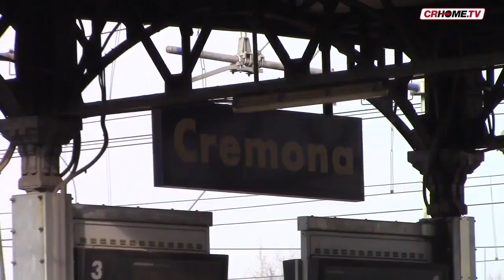Treni, ritardi sulle linee anche di domenica, scatta la petizione.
Con una coerenza granitica  di trenord, non c’è stata pace per i pendolari neanche di domenica. Ad essere interessata è stata manco a dirlo, la linea Mantova-Cremona-Milano. E così da stamattina, raccolta firme...